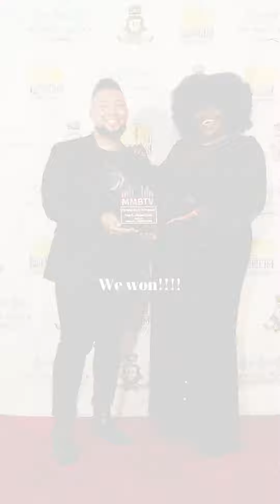San Francisco + Oakland Travel Vlog | Awards Show, Exploring San Francisco, GRWM, Red Carpet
Another vertical vlog from my IG (ig: @unapologeticallypam). Come to San Francisco & Oakland with me for the My Music Block TV Awards at Soundwave Studios! Here, we explore Fisherman's Wharf, Chinatown, & more ♥